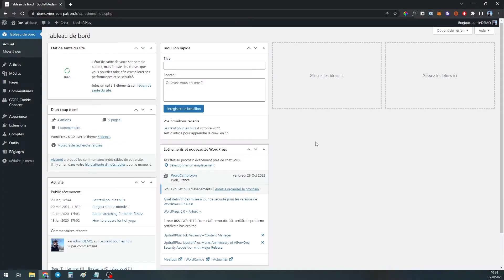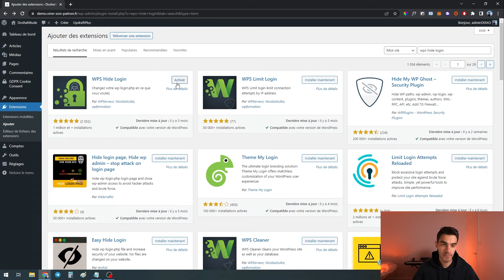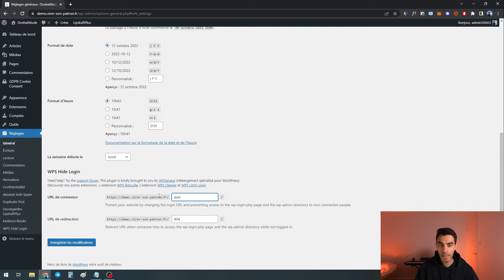Comment changer l'url admin de connexion WordPress ? WPS Hide Login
Découvre comment changer l'url admin de connexion WordPress afin de mieux sécuriser ton site.

▬▬▬▬▬▬▬▬▬▬▬  SE FORMER  ▬▬▬▬▬▬▬▬▬▬▬
🔴 WORDPRESS PRO : Créez votre site professionnel en 15 jours en partant de zéro

0:00 - Introduction
0:43 - Installation plugin WPS Hide Login
1:28 - Paramétrage plugin WPS Hide Login
2:05 - Changer l'url admin de connexion WordPress
2:57 - Aller plus loin pour sécuriser son site WordPress
3:12 - Conclusion

Dans cette vidéo je vous présente le plugin WPS Hide Login qui va vous permettre de modifier l'url de connexion à l'administration WordPress de votre site.

Changer le lien de la page de connexion à votre site vous permet de vous protéger des potentiels hackeurs (surtout les débutants).

À bientôt pour un nouveau conseil Wordpress.
Steph